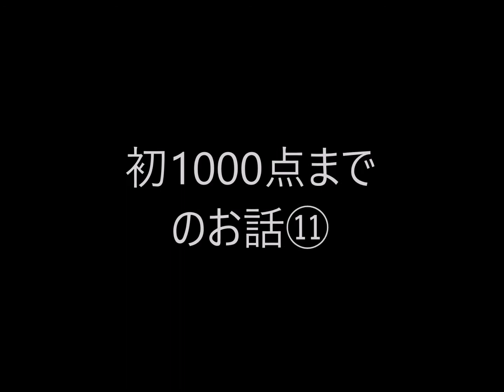【ダーツ】 底辺ダーツプロの初１０００点まで11 【マンガ】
今、スタッフとして働いてるお店

自分の日常を元に描いてます。

思った事や、やっている事を
漫画にしているだけなので
期待しないで見てください^^;

バカだな～とか
アホだな～とか
思って見ていただければ幸いです。

週２～３個、20時位に上げる予定です。